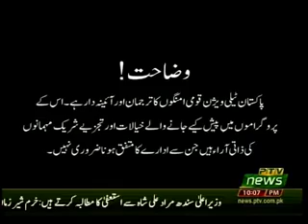CAPITAL VIEW 02 01 2019